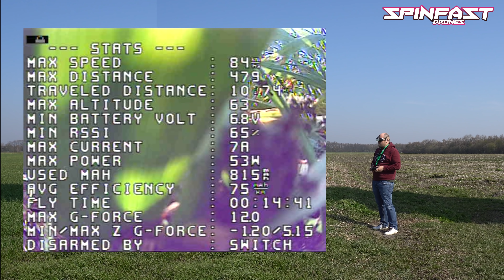ZOHD Dart 250 FPV Wing Flugzeug Review und Überblick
Hier bekommt ihr den Dart 250:

Kit: Nur das Stypropor
PNP: Mit Motor, ESC, Servo
FPV: Mit Flugkontroller (von ZOHD, kein iNav) und FPV Kamera + Sender

Matek Flugsteuerung

Gutes kleines GPS

Foxeer Micro Falkor 2 Kamera

Alternativer Videosender

Meine Settings.

Empfohlene Quad Teile:

Funk RX XM2
Mamba Stack (FC&ESC
VTX RUSH
Cam Foxeer
Frame Cidora iFlight
Ersatzarme (brechen als erstes)
Mittelklasse: Class Xing Motors
Königsklasse: RCInpower Motors
Propeller Freestyle HQ

Ladegerät für die Lipos: ISDT

Werkzeug:
Schneidematte (auch gut für Lötarbeiten)
ERSA LÖTKOLBEN
Knipex Zange zum schneiden dünner Drähte
umweltfreundliches Markenlötzinn
Schneidematte / Werkstatt-Unterlage
Proxon Schraubendreher-Set

SHOPPING LISTE STAND MÄRZ 2020

💲 UNTER 20 €

🚁Die "Wohnzimmer"-Drohne von Amazon, sehr empfehlenswert für 13.99 (nur ein Akku, 4 Stück für circa 20 min extra Flugzeit gibt´s aber noch zusätzlich

🚁Baugleiche NON-FPV Drohne von Eachine:
Für den Nachwuchs und totale Anfänger ist das Set der E010 ohne FPV ebenfalls eine sichere Bank - hält einiges aus..

💲💲  UNTER 50€

🎮 🚁 🥽Bestes Set
unter 50€ jetzt auch im neuen Gewand, bzw im "PLUS" Modus. FVP-Brille, Fernsteuerung und Quad - Alles drin "um mal reinzuschnuppern"- ideal für Kids ab 5 Jahren:

🎮 🚁 🥽 Einsteiger Set aus dem Video mit FPV, ab 4 Jahren:
Eachine E013

🔋 BATTERIE SET mit 4/5 Lipos
Für ALLE oben aufgeführte Copter passend!!

💫 Race-Feeling zu Hause

💲💲💲  UNTER 100€

🚁 AMAZON Drohne die für Indoor-Racing gedacht ist - schon sehr schnell, BetaFPV 65s

🚁 Drohne:
Sehr gute FVP-Mini Drohne (ohne Brille und Funke) mit der auch viele Indoor Racing betreiben - Der EMAX Tinyhawk 75mm macht richtig Laune

💲💲💲💲  UNTER 150€

TOP SET IM DEZEMBER - 🎮 🚁 🥽 EACHINE NOVICE 117€
Alles was ihr braucht in einem echt starken Paket. Geeignet für Kids ab 8 Jahre, am besten unter Anleitung Erwachsener.

🎮 Funke:
BESTER RADIO TRANSMITTER FÜR EINSTEIGER
Die Frsky QX7

🎮 QX9D - Flagship Funke von FRSKY:

🎮 🚁 🥽Set für 144 €
Ebenfalls ein richtig tolles Beginner Set von EMAX,
Passende Batterien dazu:

💲💲💲💲💲  UNTER 200€

🚁 Drohne:
Guter Einsteiger "Selbstbau" Copter 5inch (Outdoor)

🚁 Drohne
Einsteiger ALL IN ONE Set 5 inch Copter (Outdoor)

💲💲💲💲💲  BEST BUY UNTER 300€

Viel Spass beim Bestellen und wir freuen uns schon den Quad mit euch in die Luft zu bringen!